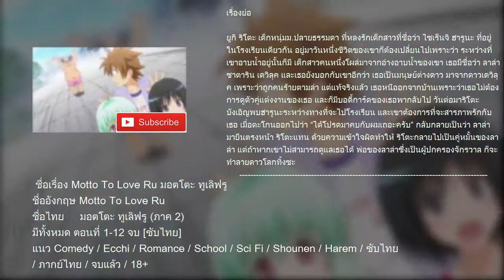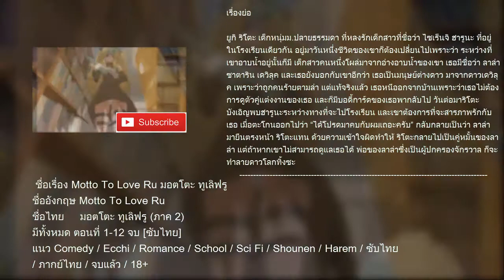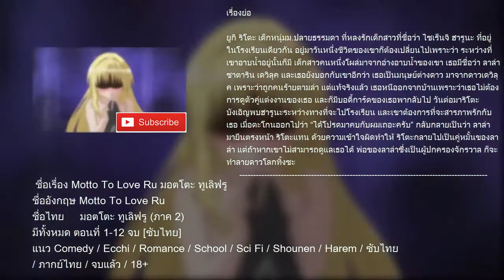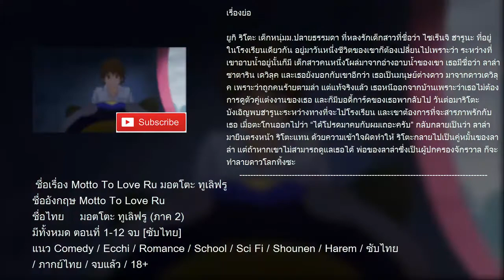[แนะนำ Anime] Motto To Love Ru มอตโตะ ทูเลิฟรู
ชื่อเรื่อง Motto To Love Ru มอตโตะ ทูเลิฟรู

ชื่ออังกฤษ Motto To Love Ru
ชื่อไทย     มอตโตะ ทูเลิฟรู (ภาค 2)

มีทั้งหมด ตอนที่ 1-12 จบ [ซับไทย]

แนว Comedy / Ecchi / Romance / School / Sci Fi / Shounen / Harem / ซับไทย / ภากย์ไทย / จบแล้ว / 18+

ยูกิ ริโตะ เด็กหนุ่มม.ปลายธรรมดา ที่หลงรักเด็กสาวที่ชื่อว่า ไซเร็นจิ ฮารูนะ ที่อยู่ในโรงเรียนเดียวกัน อยู่มาวันหนึ่งชีวิตของเขาก็ต้องเปลี่ยนไปเพราะว่า ระหว่างที่เขาอาบน้ำอยู่นั้นก็มี เด็กสาวคนหนึ่งโผล่มาจากอ่างอาบน้ำของเขา เธอมีชื่อว่า ลาล่า ซาตาริน เดวิลุค และเธอยังบอกกับเขาอีกว่า เธอเป็นมนุษย์ต่างดาว มาจากดาวเดวิลุค เพราะว่าถูกคนร้ายตามล่า แต่แท้จริงแล้ว เธอหนีออกจากบ้านเพราะว่าเธอไม่ต้องการดูตัวคู่แต่งงานของเธอ และก็มีบอดี้การ์ดของเธอพากลับไป วันต่อมาริโตะบังเอิญพบฮารูนะระหว่างทางที่จะไปโรงเรียน และเขาต้องการที่จะสารภาพรักกับเธอ เมื่อตะโกนออกไปว่า “ได้โปรดมาคบกับผมเถอะครับ” กลับกลายเป็นว่า ลาล่า มายืนตรงหน้า ริโตะแทน ด้วยความเข้าใจผิดทำให้ ริโตะกลายไปเป็นคู่หมั้นของลาล่า แต่ถ้าหากเขาไม่สามารถดูแลเธอได้ พ่อของลาล่าซึ่งเป็นผู้ปกครองจักรวาล ก็จะทำลายดาวโลกทิ้งซะ

Anime Guide รวบรวมเรื่องย่อแสะ Guide Line อนิเมะทั้งเก่าและใหม่ไว้ที่นี้!!!